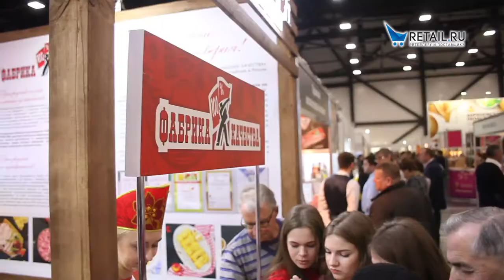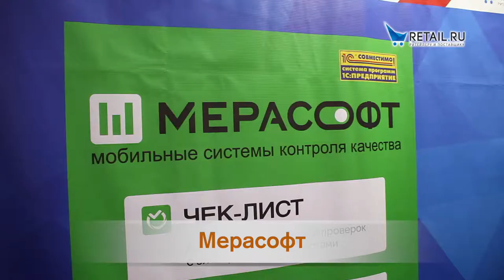Итоги участия Retail.ru в выставке Peterfood-2018 и статистика "Совместного стенда".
- Retail.ru модератор 2-х деловых программ
- более 500 слушателей

Статистика выставки «Peterfood-2018»:
- 7500 посетителей-специалистов;
- 8500 переговоров с сетями на стендах экспонентов и в Центре Закупок Сетей™;
- 200+ экспонентов из России, Беларуси, Казахстана, Турции, Японии, Грузии, Польши, Индии, Франции, Монако, Латвии, Болгарии;
- 115 закупщиков из 50+ розничных сетей и закупочных союзов;
- 200 поставщиков в Центре Закупок Сетей™;
- 350 участников Форума «Торговля Большого Города»;
- свыше 1000 участников Открытых семинаров для специалистов продовольственного рынка.